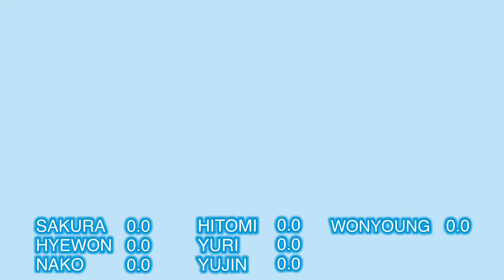1000%_IZ*ONE | Line Distribution | frxmx